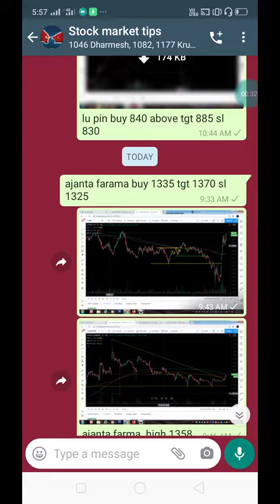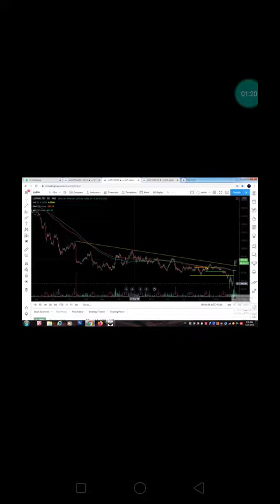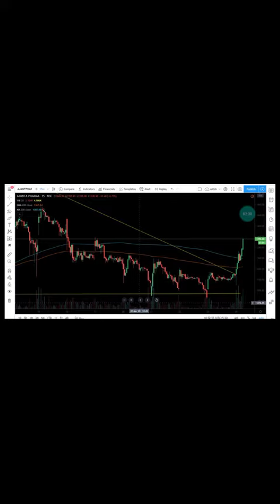Live prof my advice